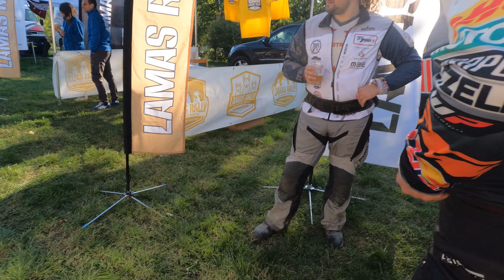MONFERRATO RALLY RAID by 700% * Presentazione TUAREG RALLY 2025 * Sabato 5 Ottobre 2024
Foto, Video, Montaggio: Gabriele Mattia Tedesco - Tutti i diritti riservati